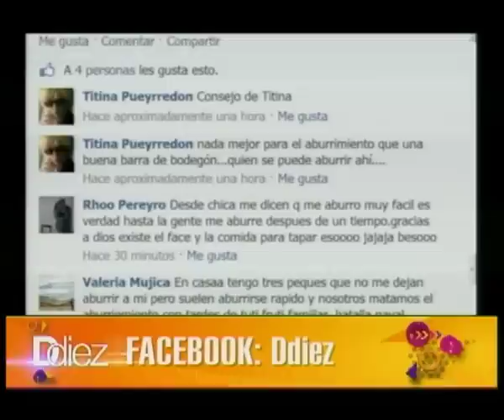Ddiez | "El Aburrimiento" (parte 2)